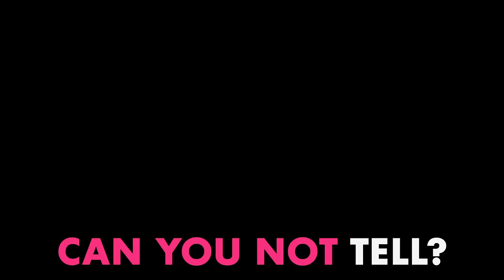'I Love Krabby Patties' Ultimate Love Song Music Video | SpongeBob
Do you love Krabby Patties as much as SpongeBob does? Prove it by singing along to this ultimate Krabby Patty love song – and catch more SpongeBob on Nick!